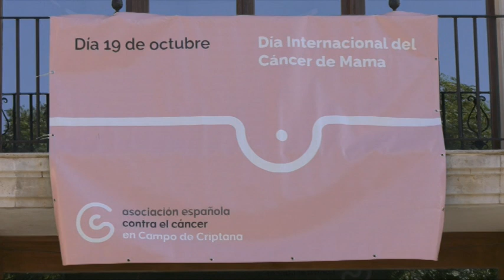19 octubre Día mundial contra el cáncer de mama